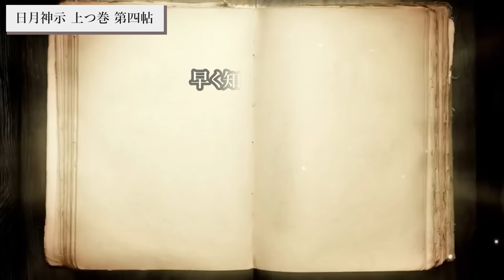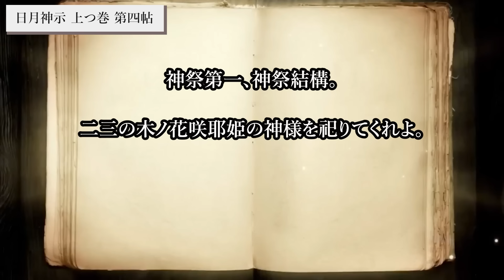【お知らせ】的中率100%の大予言書「日月神示」に超大事な預言が書かれている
今回の動画は、日月神示解説シリーズ 第3、4帖についてお話ししました。
非常に重要な神様からの預言です。

1級ﾌｧｲﾅﾝｼｬﾙ・ﾌﾟﾗﾝﾆﾝｸﾞ技能士